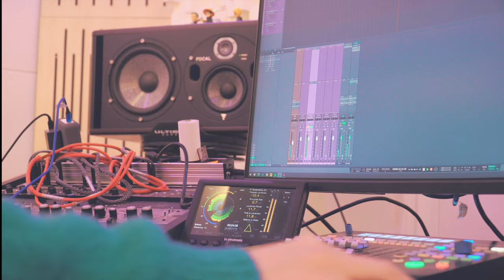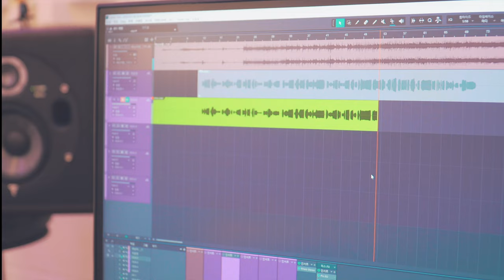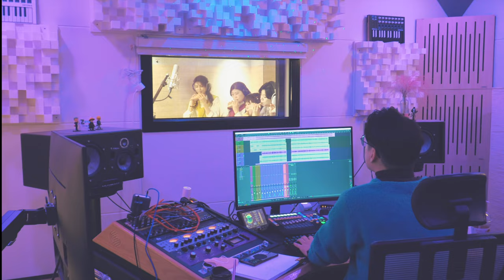우리, 함께 5중주vo._Official M/V ( 김지영, 김효정, 선영, 선한나. 최윤정 2023 오카리나 싱글 음반)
Producer: 권혁
Composer: 권혁
Arranger: 서지연
Ocarina: 김지영, 김효정, 선영, 선한나. 최윤정
Bass Guitar: 양희준
Guitar: 김경필
keyboard: 서지연
Drums: 김효동
Recording: 정광섭 (ZETA STUDIO)
Mix&Mastering: 정광섭 (ZETA STUDIO)
Videographer: KH Music
Video Editor: KH Music